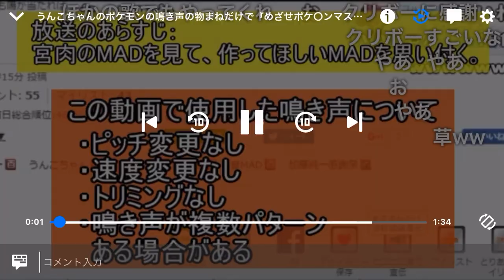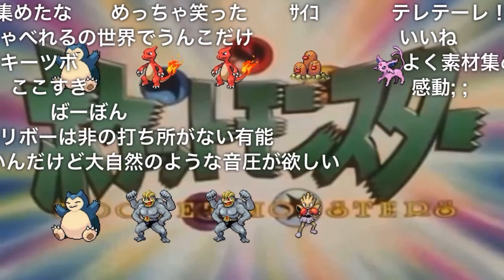【コメ付き】うんこちゃんのポケモンの鳴き声の物まねだけで『めざせポケ〇ンマスター』